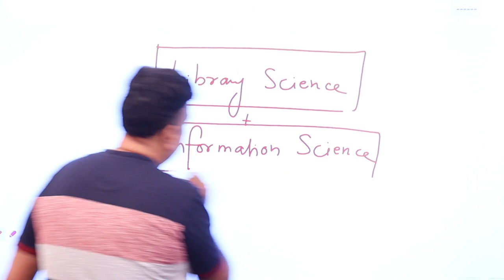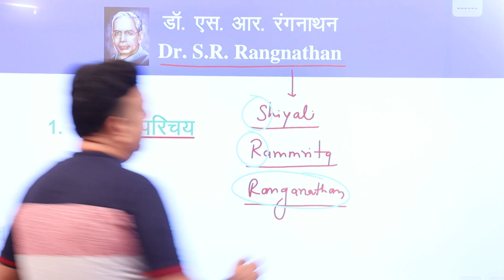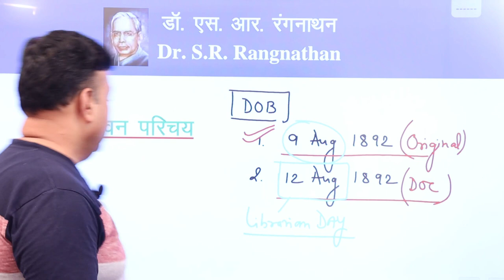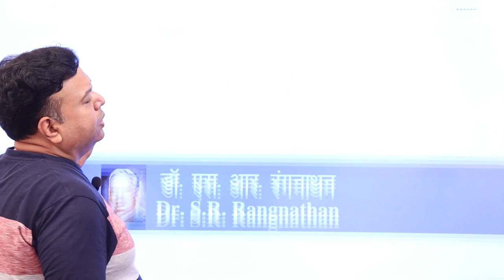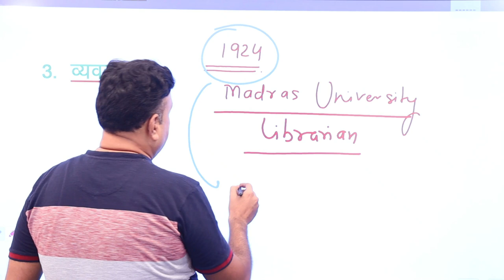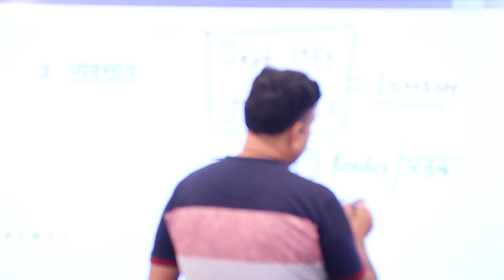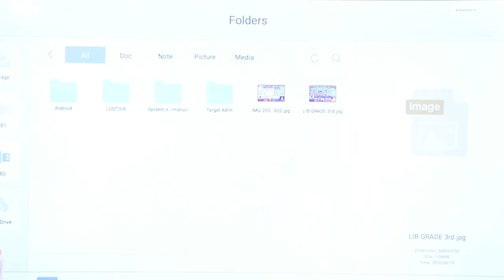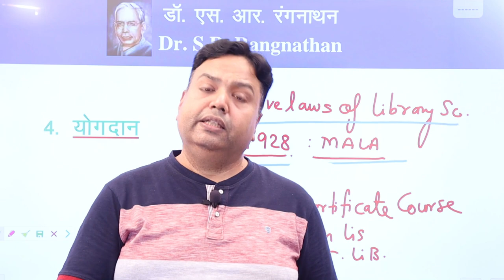Dr. S.R. रंगनाथन ( जीवन परिचय । योगदान ) - डॉ फहीम अली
NTA UGC-NET ( Library Science )
Complete Digital Video Course

🖐More Free VideoS -
👉Metadata Standarts ! Part-1

Metadata Standars ! Part-2

👉Library Automation ! Part-1

👉Ontology ( Library Automation )

👉Semantic Web ( Library Automation )

👉Impact Factor

👉H- Index

👉 G- Index

👉 Dr. Rangnathan Biography

👉Library Software

👉Five Laws Of Library Science

👉COMPUTER NETWORK

👉Library Classification

 👉 Library Cataloguing

👉AACR- 2R

👉Library Managment

✋All India LibraryScience Facebook
 Group -

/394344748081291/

 Page -